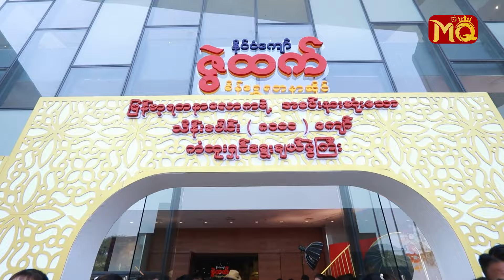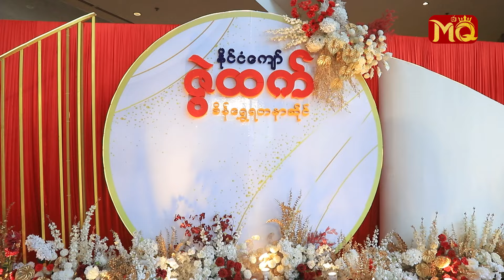သိန်းပေါင်း၈၀၀၀ကျော်ချီးမြှင့်ခဲ့တဲ့နိုင်ငံကျော်ဇွဲထက်ရဲ့လျှို့ဝှက်ချက်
အများနဲ့မတူ တမူထူးခြား ဆန်းသစ်ပြီး လူတကာ ချစ်မြတ်နိုး ဝတ်ဆင် အားပေးကြတဲ့ " နိုင်ငံကျော် ဇွဲထက် စိန်ရွှေရတနာဆိုင်ကြီး " ရဲ့ သိန်းပေါင်း (၈,၀၀၀) ကျော် ကံထူးရှင် ရွေးချယ်ပွဲ အခမ်းအနားကြီးကို ဇန်နဝါရီလ (၂၀) ရက်နေ့က မန္တလေးမြို့ရှိ MCC ခန်းမကြီးမှာ နာမည်ကျော် အနုပညာရှင်များစွာနဲ့အတူ ခမ်းနားကြီးကျယ်စွာ , စည်ကား သိုက်မြိုက်စွာ ကျင်းပပြုလုပ်ခဲ့ပါတယ်။ 💎💎👏👏🎊🎉

အဆိုပါ အခမ်းအနားကြီးသို့ သရုပ်ဆောင် ဟိန်းဝေယံ၊ အလင်းရောင်၊ နေဝင်း၊ မိုးဟေကို၊ အကယ်ဒမီ ရွှေမှုံရတီ၊ အကယ်ဒမီ အေးမြတ်သူ၊ ထပ်ဆင့် အကယ်ဒမီစိုးပြည့်သဇင်၊  အိမ့်ချစ်ချော၊ နန်းဆုရတီစိုး၊ မေမြင့်မိုရ် ၊ နန်းမြတ်ဖြိုးသင်း၊ သန္တာဗိုလ်၊ နန်းသူဇာ၊ ဧငြိမ်းဖြူ ၊ ဟန်လေး၊ ခိုင်သဇင်ငုဝါ၊ လီလီကျော်ခိုင်၊ ချွန်းချွန်း ၊ ဇာလီမိုး ၊ Miss Grand Myanmar မီးမီး တို့က ပါဝင်အားဖြည့် ခဲ့ကြပြီး ကား (၁၁) စီး နဲ့ ဆိုင်ကယ် (၁၈) စီးနှင့် တန်ဖိုးကြီးဆုမဲများကို ကိုယ်တိုင် မဲနှိုက် ရွေးချယ် ပေးခဲ့ပြီး နိုင်ငံကျော် ဇွဲထက် ရဲ့ နောက်ဆုံးပေါ် ရတနာဒီဇိုင်းဆန်းများဖြင့် Jewellery Show ကြီးကိုလည်း တင်ဆက် ပြသခဲ့ပါတယ်။ 💎💎👏👏🎊🎊🎉🎉